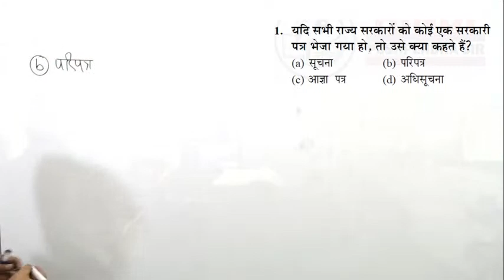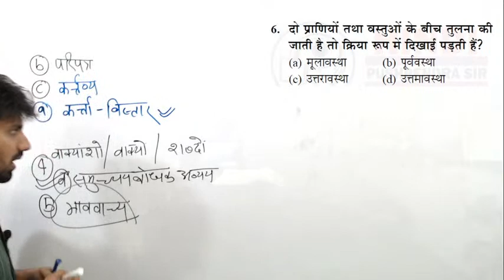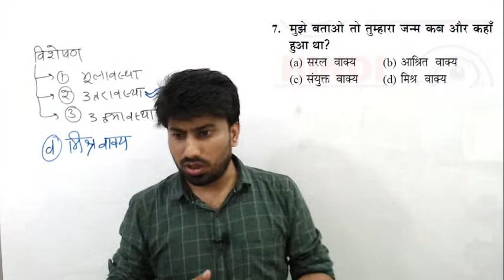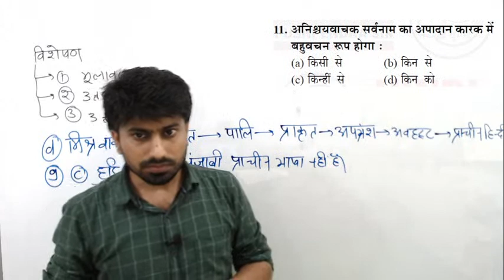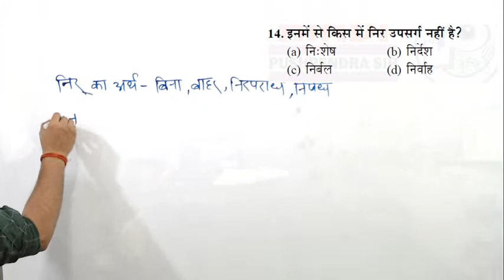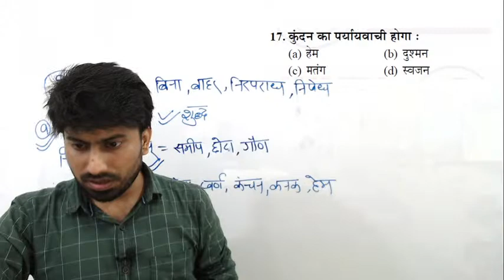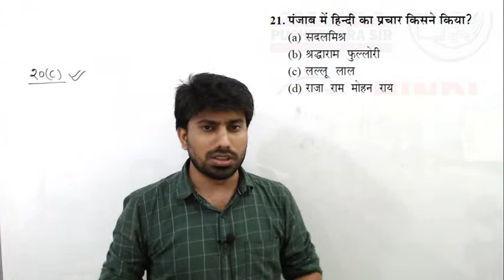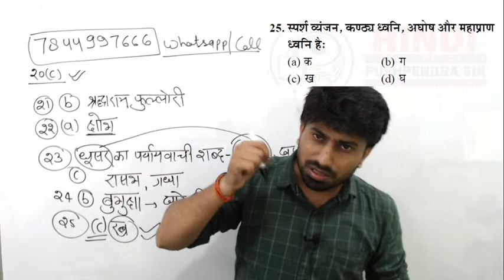HINDI CLASS 15 || 25 KA DAM || PUSHPENDRA SINGH